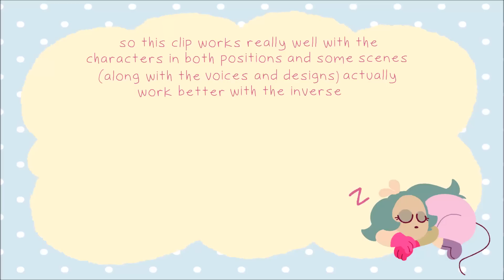OK K.O.! Animatic - Venomous & Boxman Are Amazing Parents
a moment of silence for the frames i accidentally deleted while working on this 😔✊

audio is from modern family! other audio from other places